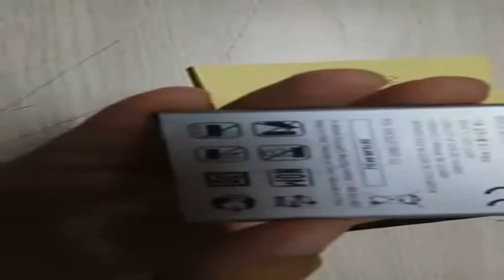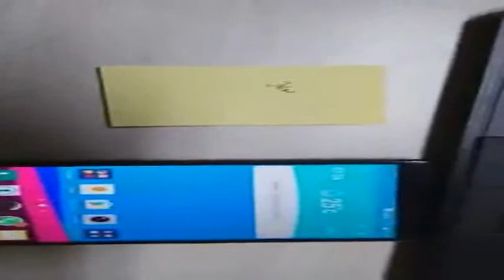Bukti Kalau Baterai Juga bisa Jadi penyebab bootloop LG G4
Nih bukti kalo batre juga berperan atau jd salah satu penyebab bootloop LGG4

PengunaLG.Blogspot.com